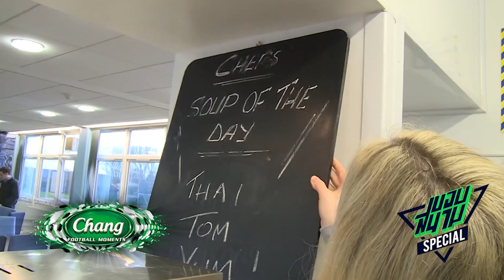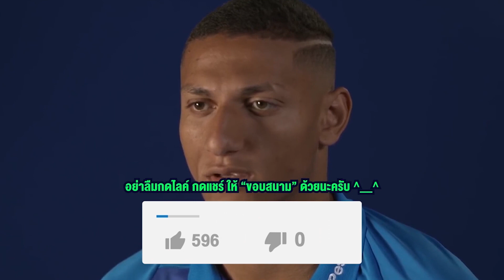ไขข้อข้องใจ ! ทำไมหลายซุปตาร์ไม่อยากย้ายมาอังกฤษ -ขอบสนาม SPECIAL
ต่อไปนี้ขอบสนามมีคลิปใหม่ทุกวันรันกันยาวๆ ติดตามกันได้ง่ายๆที่กดซับไว้ไม่มีพลาดข้อมูลมันส์จากขอบสนามแน่นอนครบถ้วนทุกทีมเอาหมดเล่าเรื่องครบถ้วน วิเคราะห์เกมส์ทั้ง แมนยู ลิเวอร์พูล พรีเมียร์ลีก ลาลีก้า กัลโช่ จะแฟน Messi หรือ Ronaldo ก็โก้ได้